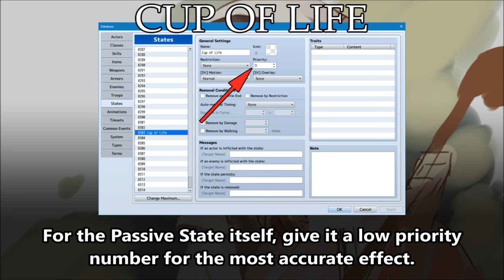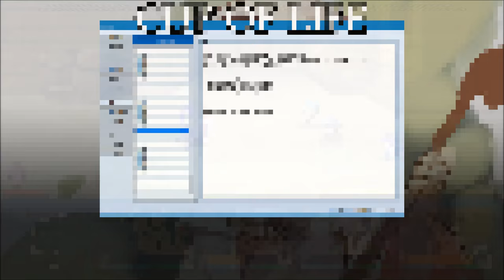Tips & Tricks - Cup of Life (Final Fantasy Tactics) - RPG Maker MV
The Cup of Life is a passive ability from Final Fantasy Tactics and is used to distribute excess healing across party members. However, we'll take a spin on this effect today and redirect the excess healing to only the caster itself! Here's how we can make this effect in RPG Maker MV!